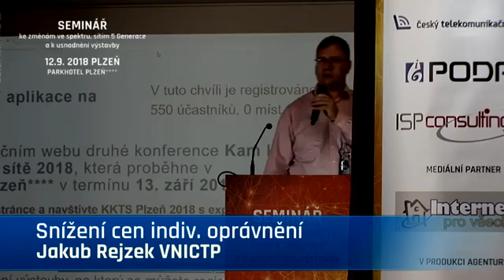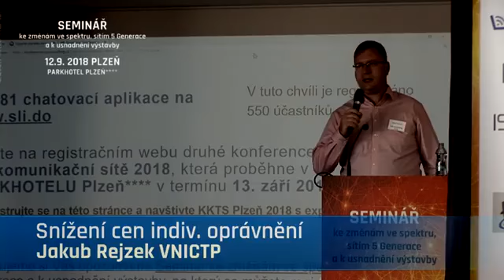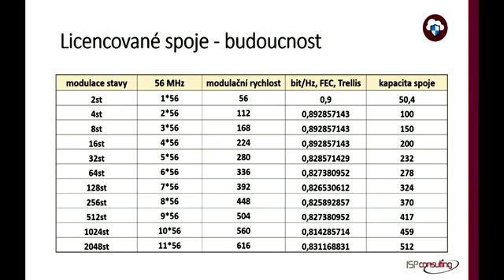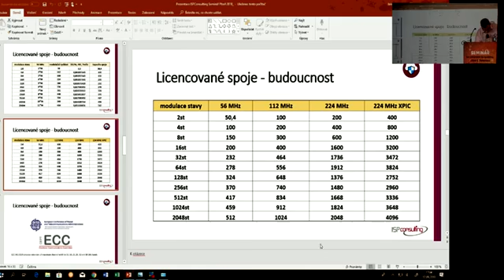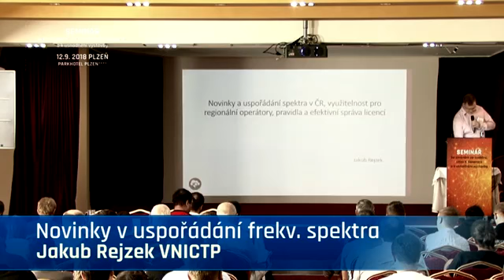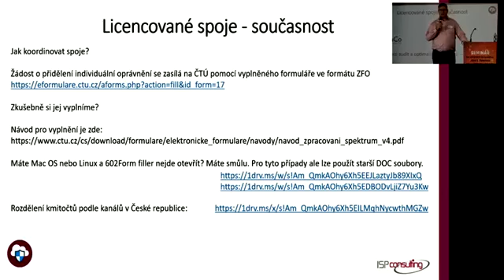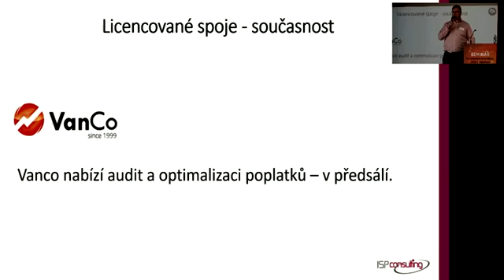Seminář 2018: Jakub Rejzek, VNICTP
Přednáška: Snížení cen z individuální oprávnění k využívání spektra, změny v kanálových uspořádáních licencovaných spojů

Změna nařízení Vlády ČR o stanovení výše a způsobu výpočtu poplatků za využívání rádiových kmitočtů, která vyšlo ve Sbírce 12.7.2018 s platností od 1.9.2018.

V této části se dozvíte, jak nově s koordinovanými spoji v licencovaných pásmech. Změny výše poplatků, změny šíří pásem a jak optimalizovat provoz licencovaných spojů podle nových pravidel.